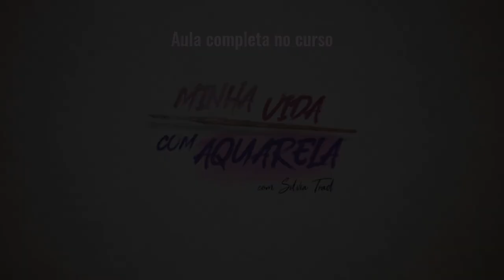Tire as suas dúvidas sobre papéis para aquarela (timelapse)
Conforme o prometido, esse é o timelapse da Live.

Assista ao tutorial de aquarela na íntegra através do curso Minha Vida com Aquarela.

O QUE É “MINHA VIDA COM AQUARELA”, AFINAL?

É um curso de aquarela para iniciantes e intermediários que desejam trazer mais prazer e leveza para os seus dias através da técnica de aquarela.

Os alunos do curso têm acesso a aulas de técnicas básicas, além de tutoriais incríveis para ampliar seu portfólio de artes.